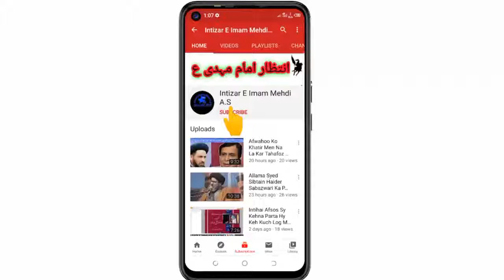Imam Ali A.S Haq Ky Sath Haq Imam Ali A.S Ky Sath || Maulana Saqlan Abbas Qumi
*_••❃🕋 Intezar Imam Mehdi A.S 🕋❃••_*

Masaib Bazaar Sham
Maulana Saqlain Abbas
Imam Ali A.S Haq Ky Sath Haq Imam Ali A.S Ky Sath
Maulana Saqlain Abbas Qumi

🔴 Recoding Intezar Imam Mehdi A.S
🔴 Live On Intezar Imam Mehdi Youtube Channel
🔴 All © copyrights Reserved Intezar Imam Mehdi A.S
🔴 Admin&Editor : Syed Zulqarnain Haider Bukhari

●▬▬▬▬▬▬▬▬ஜ۩۞۩ஜ▬▬▬▬▬▬▬▬●